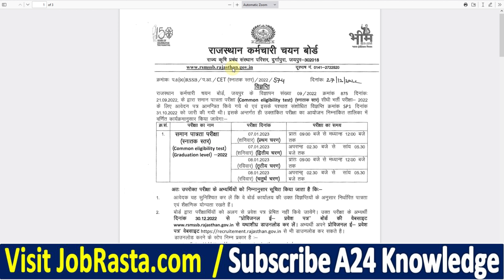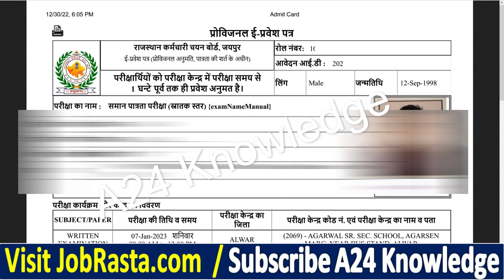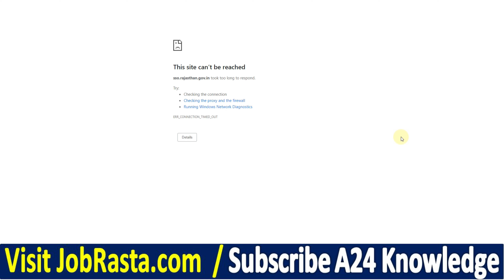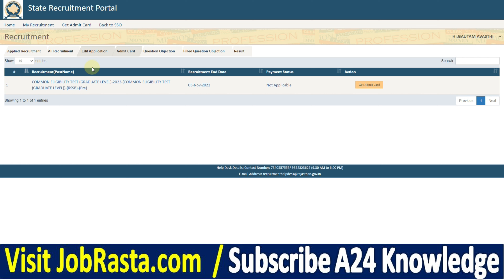Rajasthan CET Admit Card 2022-23 Download Kaise Kare | Rajasthan CET Graduate Level Admit Card 2022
In this video we discuss Rajasthan CET Graduate Level Admit Card 2022 & Rajasthan CET Admit Card 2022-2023 Download Process

Rajasthan CET Graduate Level Admit Card 2022: Rajasthan Staff Selection Board (RSMSSB) has Invited Online Application Form for the Common Eligibility Test CET 2022 for 2996 Post. Eligible Candidates may fill the RSMSSB Rajasthan CET 2022 Application Form. Consequently, the RSMSSB Declared Recruitment 2022 Notification for CET 2022. Those Candidates are interested and Applied for RSMSSB Rajasthan CET 2022 can Download Rajasthan CET Graduate Level Admit Card 2022 and Rajasthan CET Admit Card 2022 @rsmssb.rajasthan.gov.in

RSMSSB CET Admit Card 2022 Video Timeline:
00:00 Rajasthan CET Graduate Level Admit Card 2022
01:25 Rajasthan CET Admit Card 2022
02:32 Download Rajasthan CET Admit Card 2022